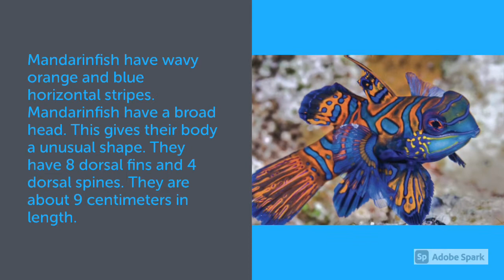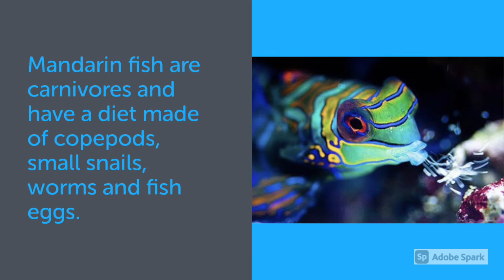Mandarin Fish | Interesting Facts and Information